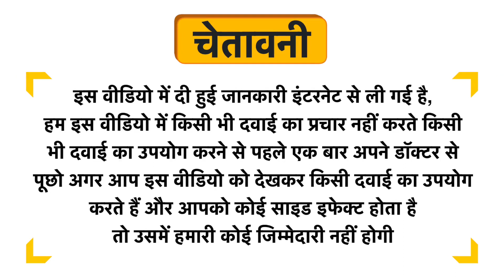Bark Out Loud Easy Pill Cat Sachet Uses in Hindi | Side Effects | Dose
Bark Out Loud Easy Pill Cat Sachet Uses in Hindi | Benefits | Side Effects | Dose